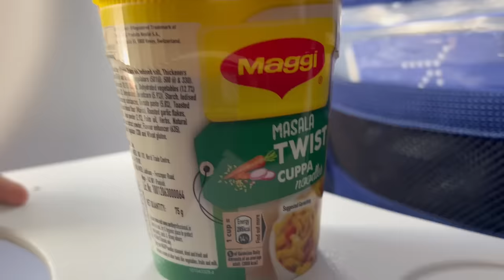🔥Akka went to AIRPORT in UNIFORM😜 || Extreme Public DARE😂 || Ammu Times